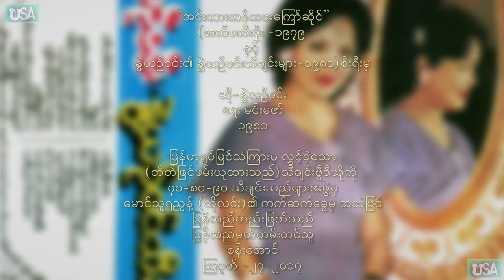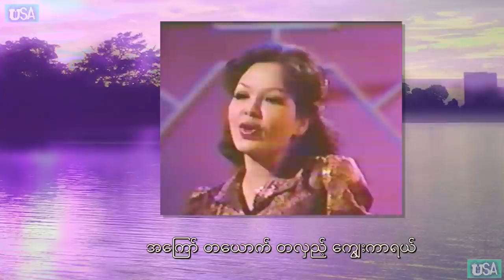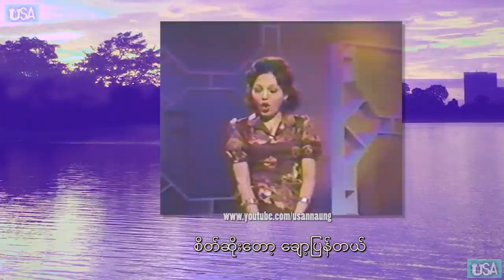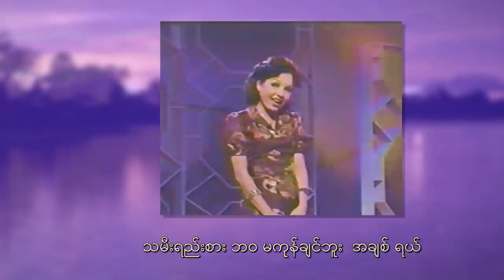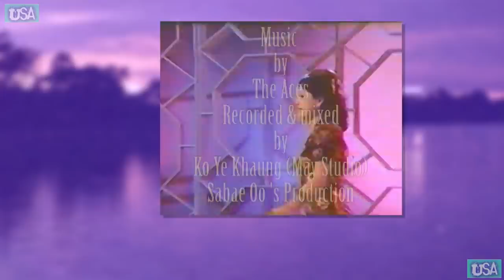(Full HD)"အင္းယားကမ္းကအေၾကာ္ဆိုင္ကေလး"by Nwet Yin Win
တီဗြီမွာစာတန္းထိုးတာက
"အင္းယားလမ္းကအေၾကာ္ဆိုင္"
အေခြကာဗာေရာ သီခ်င္းစာအုပ္မွာ
ေရးခဲ့တာကေတာ့
"အင္းယားကမ္းကအေၾကာ္ဆိုင္ကေလး"တဲ့။
 အင္းယားကန္နဲ႔ အေၾကာ္ဆိုင္ဆိုတာ ကၽြန္ေတာ္တို႔ဘဝေတြထဲပါခဲ့တဲ့အစိတ္အပိုင္းေလးေတြထဲက တခ်ိဳ႕ေပါ့
အမ်ားအားျဖင့္ ညေနပိုင္း ထိုင္ေလ့ရွိပါတယ္
ေလွေလွာ္အသင္းသမားေတြ အေဆာင္သမားေတြ ခ်စ္သူစံုတြဲေတြ သူငယ္ခ်င္းလိုလိုဘာလိုလိုသူငယ္ခ်င္းေတြ ေက်ာင္းေစာေစာဆင္းတဲ့သူေတြ ကန္အနားမွာ ေနၾကတဲ့ သူေတြအတြက္ ေတးေရးကိုမင္းေဇာ္က
ေတြးေရးထားခဲ့တာေလးကို အမဂၽြိဳက္စ္ (အမႏြဲ႕ယဥ္ဝင္း)က ေလႏုေအးေလးတေယာေလးထိုးသလို ဆိုေပးခဲ့တာကို မွတ္တမ္းတင္လိုက္ပါတယ္
၁၉၇၉ တုန္းက အက္စကီးမိုးအေခြထဲမွာ အမက ပထမဆံုးဆိုခဲ့ၿပီး တီဗြီ႐ိုက္ေတာ့ အမက ဒုတိယထပ္ဆိုထပ္ထုတ္ခဲ့တဲ့ "ႏြဲ႕ယဥ္ဝင္း၏ႏြဲ႕ယဥ္ဝင္းေတးမ်ား"အေခြဘာရွင္းကိုယူသံုးခဲ့ပါတယ္
အက္စကီမိုးက "အီးမရွဲင္း"တီးဝိုင္း နဲ႔ တီးခဲ့ၿပီး ေနာက္ထပ္  "ႏြဲ႕ယဥ္ဝင္း၏ႏြဲ႕ယဥ္ဝင္းေတးမ်ား"အေခြကိုေတာ့ "သည္ေအးဇစ္စ္" နဲ႔ "ေမစတူဒီယို-ကိုရဲေခါင္ဆီမွာ တီးခဲ့တာပါ။
အသံကို ထံုးစံအတိုင္း ၇၀-၈၀-၉၀ ကိုေအာင္ျမင္အုန္းတို႔ ကိုေသ့တို႔ ဆီကဆြဲရပါတယ္ ဒီသီခ်င္းကိုေဝငွသူကေတာ့ ကိုေမာင္သူရၫြန္႔ေခၚကိုလင္းပါ။
အင္းယားကန္ပံုေတြကေတာ့သူငယ္ခ်င္း
ကိုေမာင္ေမာင္ေရႊမိုး အိုင္ဖုန္းနဲ႔ ႐ိုက္ေပးခဲ့တာပါ
အားလံုးကို ေက်းဇူးပါဗ်ာ
စန္းေအာင္
ၾသဂုတ္-၂၆-၂၀၁၇
အႏုပညာေကာင္းမ်ား
တိမ္ျမဳပ္ေပ်ာက္ကြယ္ မသြားေစလိုေသာ ေစတနာျဖင့္
တတ္ကၽြမ္းသမွ် မွတ္တမ္းတင္ထားေသာ သီခ်င္းဗြီဒီယို
ဖိုင္ျဖစ္ပါသည္။
စာသားသတ္ပံုမ်ား မွားယြင္းႏိုင္ပါသည္။
ခြင့္လႊတ္သည္းခံေပးၾကပါ။

"Inya cun ga A Kyaw Saing Ga Lay” Music Video from “MRTV” (1981).
I made it with the music video clip from MRTV and mixed with the song from "70-80-90 Tha Chin Tha Myar Group". Thanks to Ko Thu Ya Nyunt, Ko Aung Myin Own, and Ko Kyaw ThiHa.
It was a song from the cassette tape; “Nwet Yin Win Ei Nwe Yin Win Tha Chin Myat”.
This is dedicated to "Nwet Yin Win" & "Ko Minn Zaw".
Copyright @
Original MRTV Clip Producer, Director, Songwriter, Actors, Actresses,
Singers, Music, Music Arrangement,
and
This is personal entertainment copy.
Any commercial use of this music video is
STRICTLY FORBIDDEN.